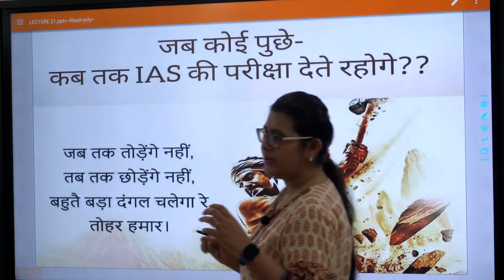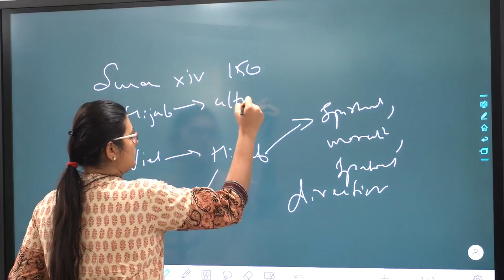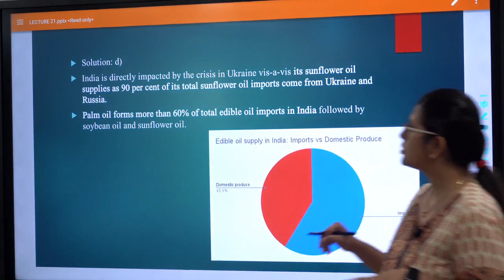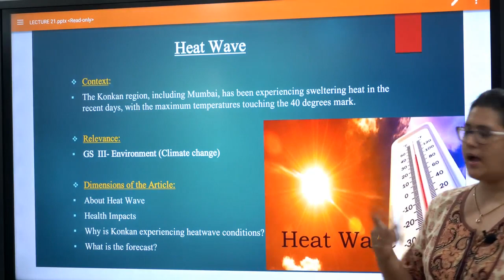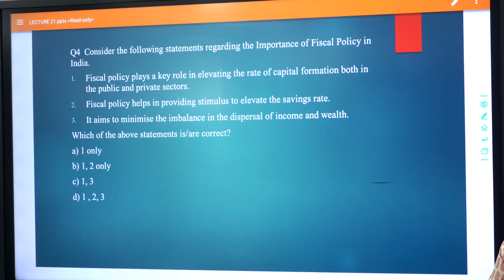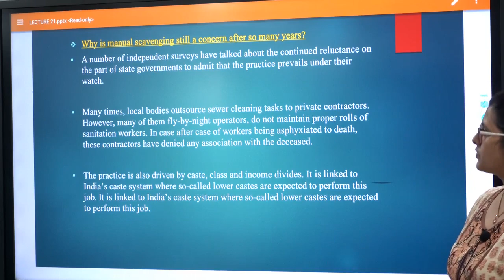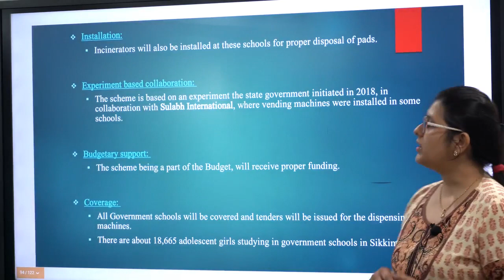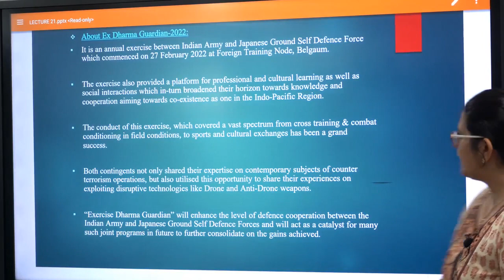Weekly Current Affairs Lecture (13th March to 19th March 2022) by Ankita Khandelwal | DICS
Current affairs are very important part of any competitive exam preparation. But going through multiple sources we might miss the essence of it. Our Weekly Current Affairs Series will help you here.
Topic covered
1 Karnataka high court's hijab judgment
2 Who is a war criminal ?
3 India - Sri Lanka relations
4 Heat wave
5 Blockchain gaming in India
6 One rank , One pension
7 Manual scavenging
8 Women's share in India Judiciary
9 Bahini scheme
10 Privilege motion
11 Prelim series

BEST UPSC COACHING INSTITUTE IN AHMEDABAD | BEST UPSC COACHING INSTITUTE IN GANDHINAGAR | BEST UPSC COACHING INSTITUTE IN VADODARA | BEST UPSC COACHING INSTITUTE IN GUJARAT